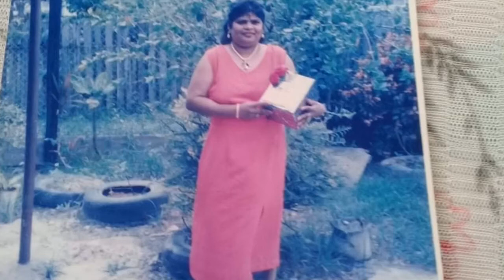In Loving Memory of Veno Doodnauth